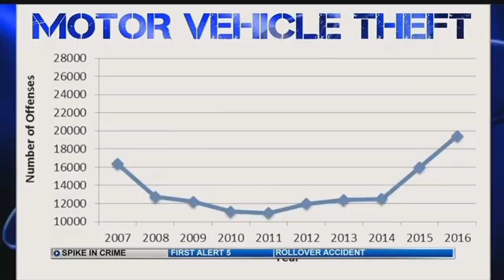Mayor Suthers talks rising crime and dangers for law enforcement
Colorado Springs Mayor John Suthers talks about rising crime and the dangers for law enforcement